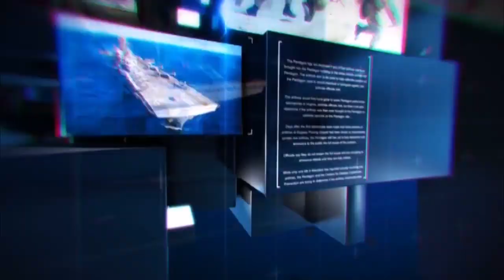बेरहम पति ने पत्नी की कुल्हाड़ी मार कर हत्या कर दी !!..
रिपोर्ट-रियाज़ खान,खरगोन
धन्यवाद !!
भवदीय
देव शंकर